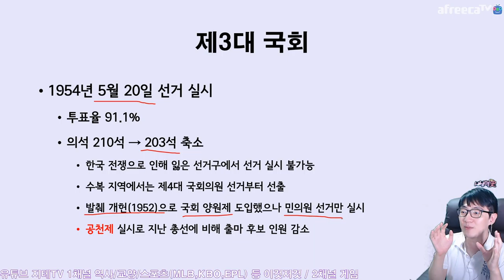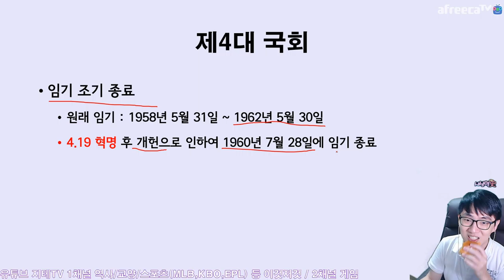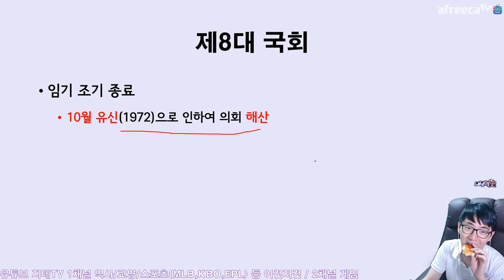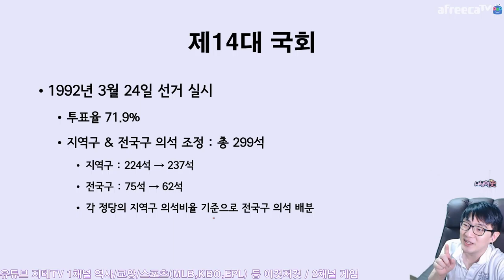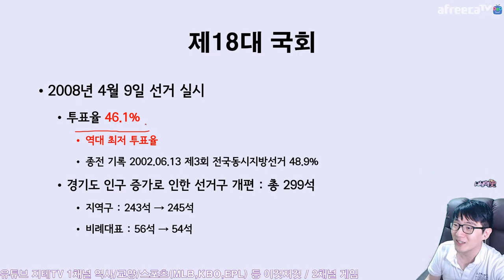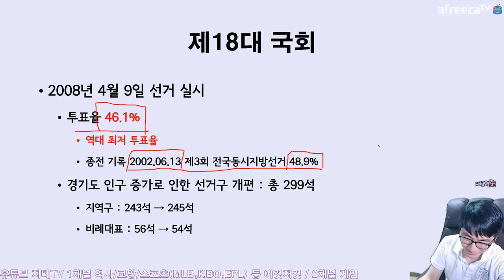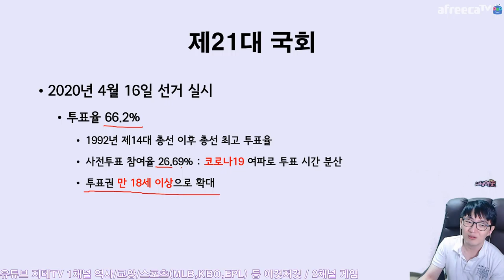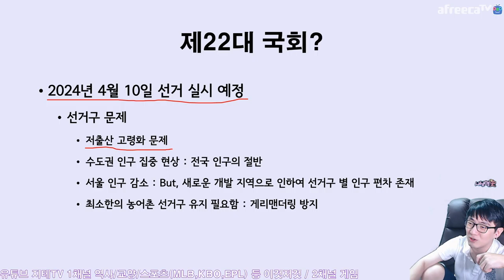대한민국 🇰🇷 제헌국회 이후 🏛 제2대부터 제21대 국회까지 이야기 Korea National Assembly 2021 Ver. | 지테TV 사심 史心 역사 255화 2부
2021년 아프리카TV 제헌절 테마 이슈 방송(이라 쓰고 숙제 방송이라 읽는)으로 진행한 방송이었어요. 원래 분량은 4시간이 넘는데 이를 3부작으로 나눠서 올릴게요.

Chapters
0:00:00 제2대 국회 1950~1954 The 2nd Assembly
0:05:33 제3대 국회 1954~1958 The 3rd Assembly
0:11:08 제4대 국회 1958~1960 The 4th Assembly
0:17:55 제5대 국회 1960~1961 The 5th Assembly
0:21:27 제6대 국회 1963~1967 The 6th Assembly
0:23:17 제7대 국회 1967~1971 The 7th Assembly
0:23:30 제8대 국회 1971~1972 The 8th Assembly
0:24:22 제9대 국회 1973~1979 The 9th Assembly
0:26:11 제10대 국회 1979~1981 The 10th Assembly
0:26:35 제11대 국회 1981~1985 The 11th Assembly
0:27:39 제12대 국회 1985~1989 The 12th Assembly
0:29:34 제13대 국회 1988~1992 The 13th Assembly
0:33:06 제14대 국회 1992~1996 The 14th Assembly
0:34:00 제15대 국회 1996~2000 The 15th Assembly
0:35:08 제16대 국회 2000~2004 The 16th Assembly
0:36:21 제17대 국회 2004~2008 The 17th Assembly
0:38:34 제18대 국회 2008~2012 The 18th Assembly
0:52:10 제19대 국회 2012~2016 The 19th Assembly
0:53:46 제20대 국회 2016~2020 The 20th Assembly
0:56:35 제21대 국회 2020~2024 The 21st Assembly
1:03:57 제22대 국회(예정) 2024~2028 The 22nd Assembly

CPU : AMD Ryzen 5800X(8/16)
CPU Cooler : Enermax LIQMAX III ARGB 360
Motherboard : ASUS PRIME X570-Pro CSM
RAM : TeamGroup T-Force Delta RGB CL16 3200Mhz 32GB(16G x 2)
VGA : MSI GTX 1660 Super Gaming X D6 TwinFrozer
SSD(OS & SW) : Samsung 970 EVO Plus 1TB
SSD(Data 1) : Samsung 850 PRO 256GB
SSD(Data 2) : Samsung PM851 128GB with mSATA to SATA Converter
PW : Seasonic Focus Gold GM-750 Modular
Case : Darkflash DLX21 Mesh
Microphone : RODE NT-USB Mini
Webcam : Logitech StreamCam(Main), Logitech C922(Sub)
Keyboard : Logitech K120
Mouse : Logitech G102
Lights : Luxpad K22H x 2
PhoneCam(야외촬영) : Samsung Galaxy S7 64GB